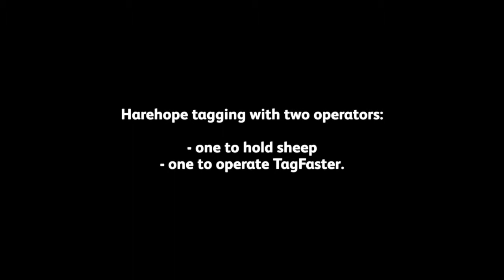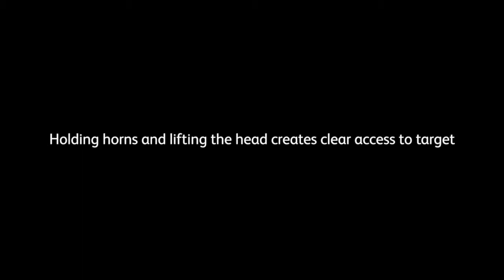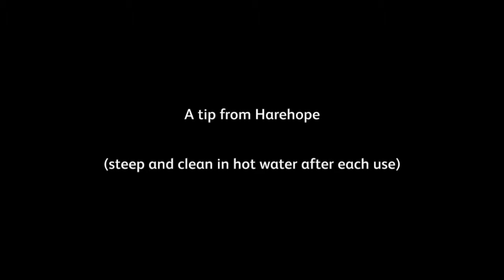Horns at Harehope: TagFaster tagging tips for Scottish Blackfaces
Tagging information learnt from Harehope Farms in Northumberland.
The sheep were Scottish Blackfaces, and tag positioning had to be precise. Roxan TagFaster streamlined the normally lengthy process with covered and paired tags.